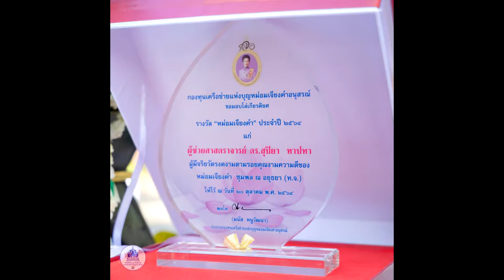พิธีวางขันหมากเบ็ง เชิดชูเกียรติและรำลึกหม่อมเจียงคำ ชุมพล ณ อยุธยาประจำปี พ.ศ. 2564 (ปีที่ 14)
งานวันเชิดชูเกียรติและรำลึกหม่อมเจียงคำ ชุมพล ณ อยุธยา (ท.จ.) ประจำปี พ.ศ. 2564 (ปีที่ 14)
     วันพุธที่ 20 ตุลาคม พ.ศ. 2564 เวลา 07.30 น.
     ณ ลานหม่อมเจียงคำ วัดสุทัศนาราม ตำบลในเมือง อำเภอเมืองอุบลราชธานี จังหวัดอุบลราชธานี
เวลา 07.30 น. หัวหน้าส่วนราชการ หน่วยงาน พ่อค้า ประชาชน นักเรียน นักศึกษา พร้อมกัน
              ณ ลานหม่อมเจียงคำ วัดสุทัศนาราม ลงทะเบียนร่วมงาน
เวลา 08.00 น. ผู้ว่าราชการจังหวัดอุบลราชธานี เดินทางมาถึงบริเวณพิธีลานหม่อมเจียงคำ วัดสุทัศนาราม
       ผู้ว่าราชการจังหวัดอุบลราชธานี จุดธูปเทียนบูชาพระรัตนตรัย
       เจ้าหน้าที่นำไหว้พระ อาราธนาศีล ประทานสงฆ์ให้ศีล ทุกคนรับศีล
       เจ้าหน้าที่อาราธนาพระปริตร พระสงฆ์เจริญพระพุทธมนต์ จบแล้ว
       เจ้าหน้าที่ลาดภูษาโยง
       ประธานและผู้มีเกียรติทอดผ้าบังสุกุล
       พระสงฆ์สวดทักษิณานุปทาน
       เจ้าหน้าที่เก็บภูษาโยง
      ประธานและผู้มีเกียรติถวายปัจจัยเครื่องไทยธรรม
      พระสงฆ์อนุโมทนา
      ประธานกรวดน้ำรับพร กราบลาพระสงฆ์
      พระสงฆ์เดินทางกลับ
เวลา 09.00 น. ฟ้อนเชิดชูเกียรติหม่อมเจียงคำ ชุมพล ณ อยุธยา (ท.จ.) (5 นาที)
      (โดยนักศึกษาวิทยาลัยพยาบาลบรมราชชนนีสรรพสิทธิประสงค์)
      ลำกลอนเชิดชูเกียรติหม่อมเจียงคำ ชุมพล ณ อยุธยา (ท.จ.) (5 นาที)
      (โดย ป.ฉลาดน้อย ส่งเสริม ศิลปินแห่งชาติ และคณะ)
      ประธานวางขันหมากเบ็ง จุดเครื่องทองน้อย ที่โต๊ะหน้ารูปหม่อมเจียงคำ ชุมพล ณ อยุธยา (ท.จ.)
      ประธานในพิธีกล่าวเชิดชูเกียรติหม่อมเจียงคำ ชุมพล ณ อยุธยา (ท.จ.)
      มอบรางวัลหม่อมเจียงคำ ประจำปี พ.ศ. 2564
      ผู้ร่วมพิธี หน่วยงาน องค์กร เอกขน ร่วมวางขันหมากเบ็ง
1. แต่งกายด้วยผ้าพื้นเมืองอุบล / ย้อนรอยหม่อมเจียงคำ / หรือชุดสุภาพ
2. ผู้เข้าร่วมงานต้องสวมหน้ากากอนามัย ตามมาตรการป้องกันและควบคุมการแพร่ระบาดของโรค
3. กำหนดการนี้อาจเปลี่ยนแปลงได้ตามความเหมาะสม
รางวัลหม่อมเจียงคำ ประจำปี 2564
แก่ผู้มีจริยวัตรงดงามตามรอยคุณงามความดีของ หม่อมเจียงคำ ชุมพล ณ อยุธยา
 1. นางประสาท เนตรผ่าน
 ข้าราชการบำนาญ โรงเรียนอุบลวิทยาคม เลขานุการวุฒิอาสาธนาคารสมอง จังหวัดอุบลราชธานี
 2. ผู้ช่วยศาสตราจารย์ ดร.สุปิยา ทาปทา ผู้อำนวยการสำนักศิลปะและวัฒนธรรม
 ประธานสภาศิลปะและวัฒนธรรม มหาวิทยาลัยราชภัฏแห่งประเทศไทย
คุณลำใย บัวดก เจ้าของร้านลำใยผ้าไหม
บริจาคเงิน สองหมื่นบาท ให้กองทุนหม่อมเจียงคำ กองทุนได้มอบรูปให้เป็นที่ระลึก
การตกแต่งสถานที่โดยคุณวิยะดา บุญอ่อน ร้านผ้าไหมจันทร์หอม
อาสาดำเนินการโดยไม่คิดค่าใช้จ่าย